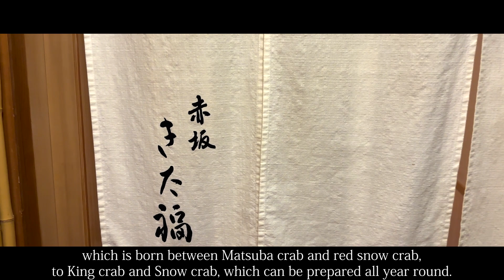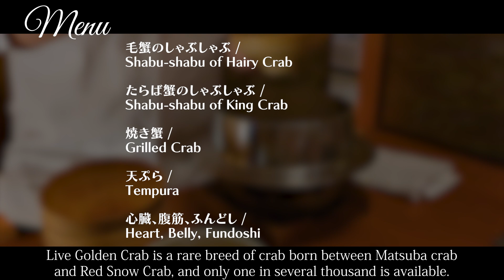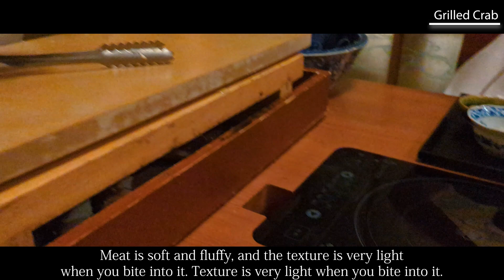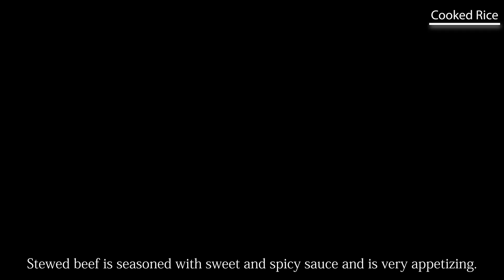The best in Tokyo! Extra large hairy crabs from Hokkaido weighing 1kg each! “Akasaka Kitafuku” !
▼detail
00:00 Opening
00:14 Location
00:44 Shop Detail
01:58 Menu
02:35 [1item]Surinagashi - Grated Corn Soup
03:03 [2item]Oshizushi of Pike Conger Eel(Pressed Sushi)
03:37 [3item]Eggplant and Abalone with Kuzu Sauce
04:19 [4item]Sashimi
05:18 [5item]Shabu-shabu of Hairy Crab
05:55 [6item]Shabu-shabu of King Crab
06:27 [7item]Grilled Crab
07:00 [8item]Tempura
07:31 [9item]Heart, Belly, Fundoshi
08:14 [10item]Grilled Crab in a Shell
08:54 [11item]Cooked Rice
09:58 [12item]Shaved Ice
10:31 Summary/Impression

▼Itadakimasu JAPAN
【Official】LINE

Akasaka Kitafuku（赤坂 きた福）

・Genre
Crab

・Store location
Kokusai Amano Building 7F, 3-13-6 Akasaka, Minato-ku, Tokyo, Japan

・Business hours
lunch　（By appointment only）12:00, 12:30, 13:00 Start
dinner　 17:00, 17:30, 18:00, 19:00, 20:30 Start

・Regular holiday
Open every day (excluding year-end and New Year holidays)

・Budget
Lunch　$210〜$561
Dinner   $421〜$561

・Language
Japanese

・Admission restriction
※Family OK.
※Friend OK.
※Partner OK.